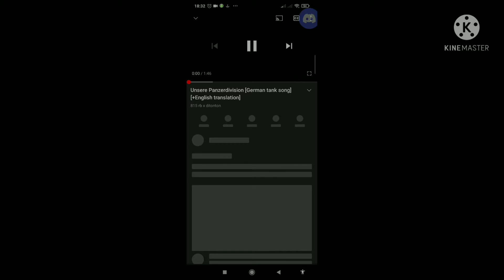KV-1 Russian Bias